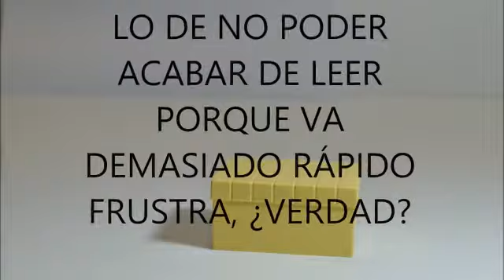Elaborado por Julen Casulleras.